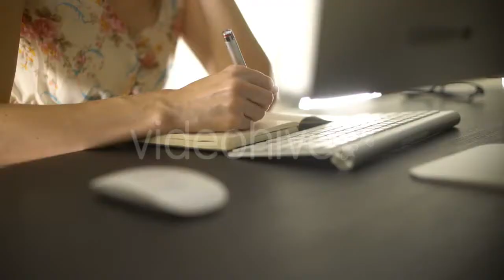Beautiful Girl In a Bathrobe Drinking Coffee - (people) Stock Footage | Mega Pack +40 items